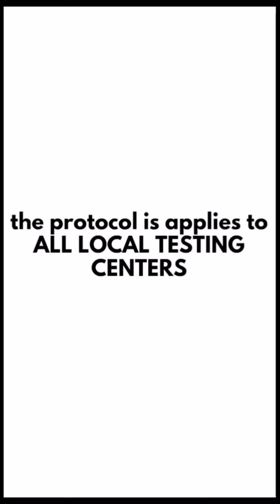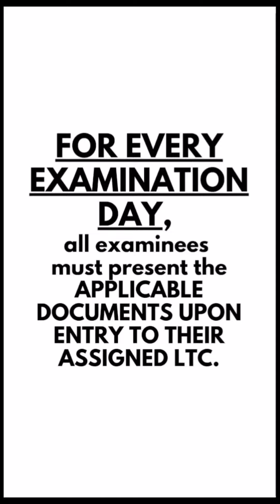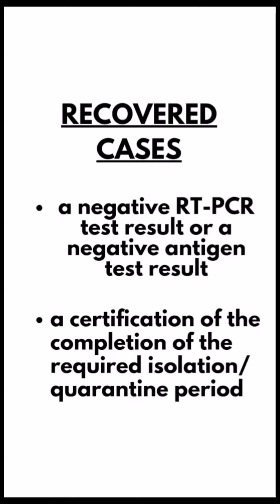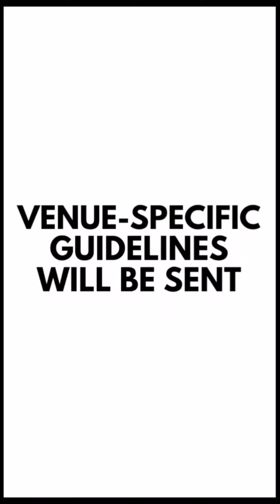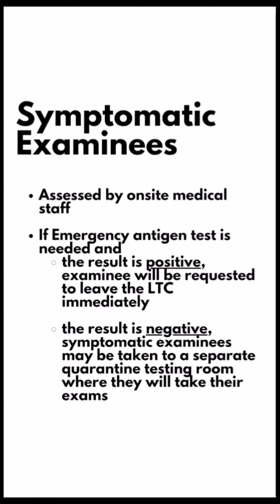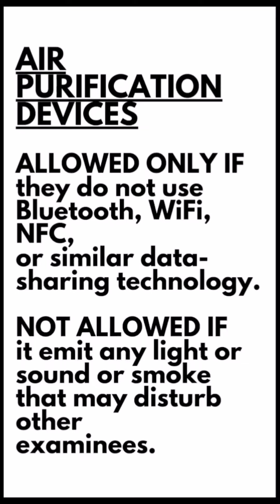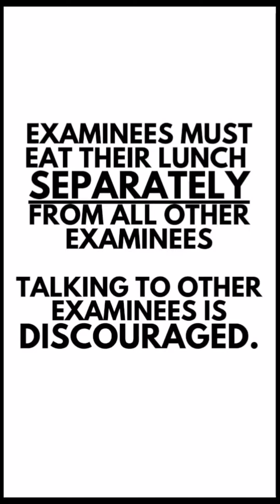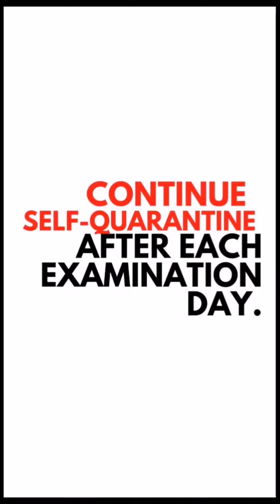Know the Health Protocols for the 2022 Bar Examination.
Here are the recent protocols issued by the Supreme Court for the 2022 Bar Examinations. Bar Examinees are hereby advised.